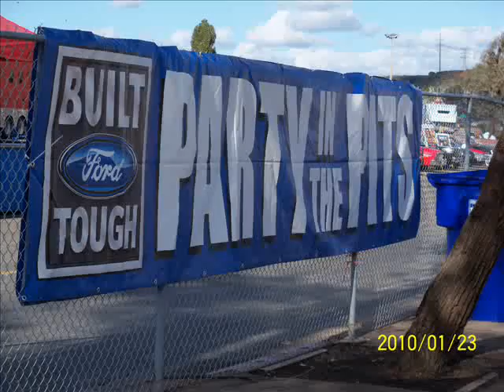Iron Man Monster Truck at Monster Jam San Diego 2010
Built ford tough party in the pits at Monster jam San Diego the first time Iron Man was shown.